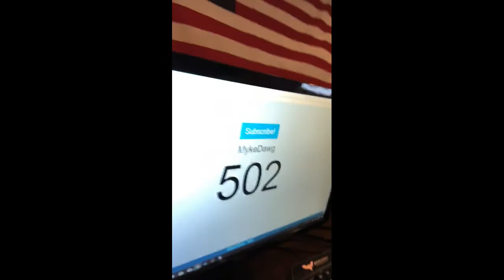500 Subscribers! [Announcements] THANK YOU!